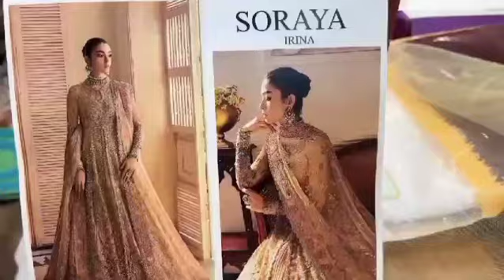bridalcollection dress wedding weddingfashion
*SORAYA IRINA-O1*
EMBROIDERED AND HANDEMBELLISHED BLOUSE FRONT ON NET. EMBROIDERED AND HANDEMBELLISHED FRONT 2 CENTER PANEL ON NET. EMBROIDERED AND HANDEMBELLISHED FRONT  LEFT 2 PANELS ON NET. EMBROIDERED AND HANDEMBELLISHED FRONT RIGHT 2 PANELS. EMBROIDERED BACK 6 PANELS. EMBROIDERED NET BLOUSE BACK. EMBROIDERED AND HANDEMBELLISHED SLEEVES ON NET. EMBROIDERED AND HANDEMBELLISHED SLEEVES 3 PATCH. EMBROIDERED NET DUPATTA STITCHED. DYED RAW SILK TROUSER.
3PCS COMPLETE DRESS.
AVAILABLE NOW!!!